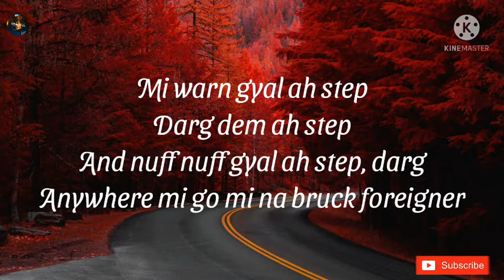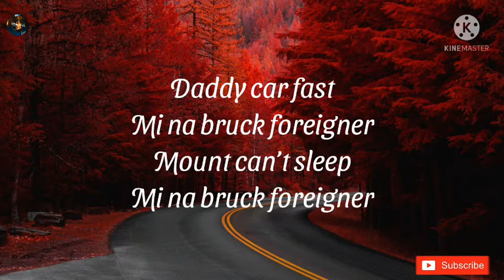Cristale -Bong Bing - ft. Laa Lee (Lyrics)